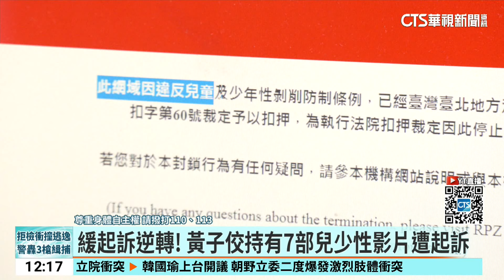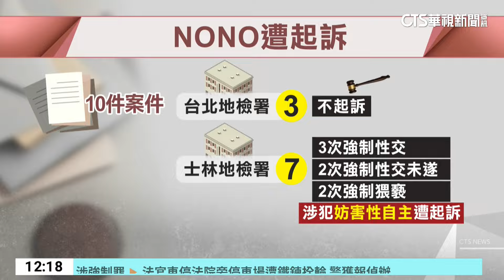緩起訴逆轉！ 黃子佼持有7部兒少性影片遭起訴｜華視新聞 20240517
演藝圈METOO風波延燒至今，藝人黃子佼因為持有至少7部兒少性影片，日前認罪獲判緩起訴，引起外界質疑，北檢續查後，案件大逆轉，今(17)日被依照涉犯兒童及少年性剝削防制條例等罪起訴，另外藝人NONO，遭7名被害人提告妨害性自主，士檢在今天也將其中6人案件起訴，NONO被認定涉犯強制性交、強制性交未遂、強制猥褻罪共7件犯罪事實。但兩人上午電話都未接未回應。